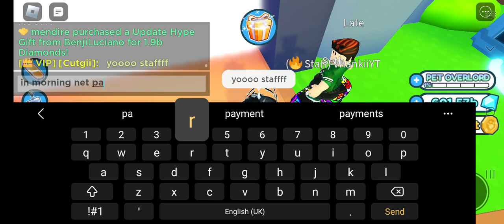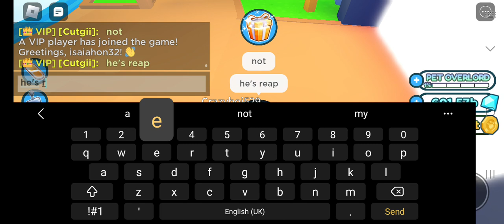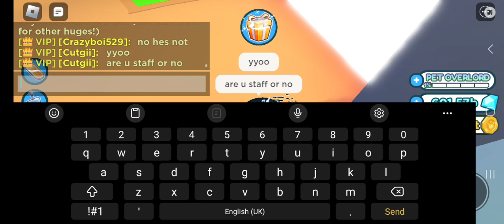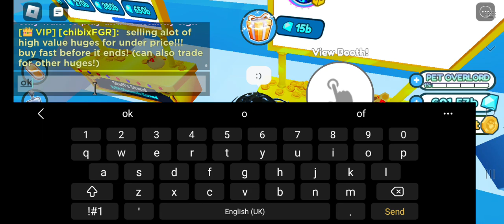I met a psx staff